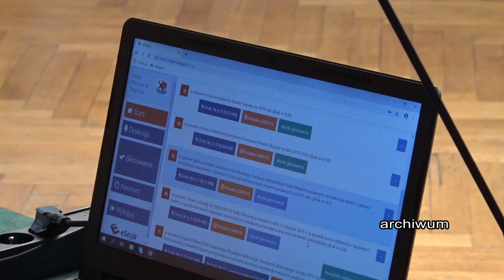WT RADNA STEC ZARADNA